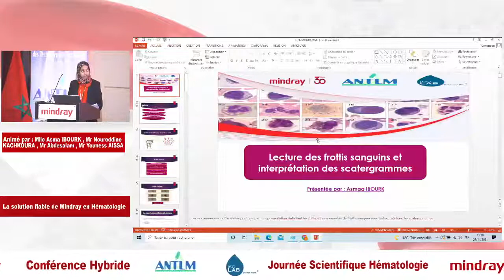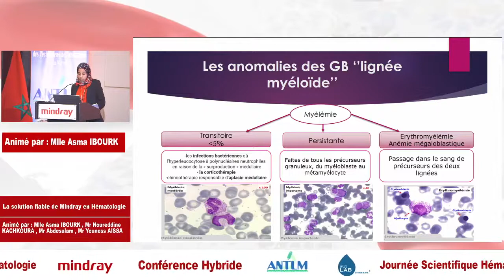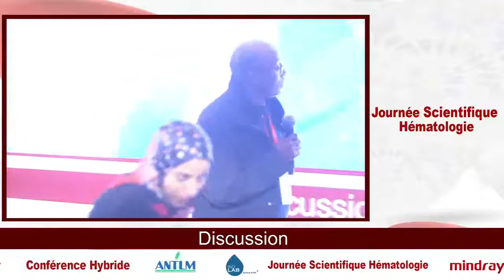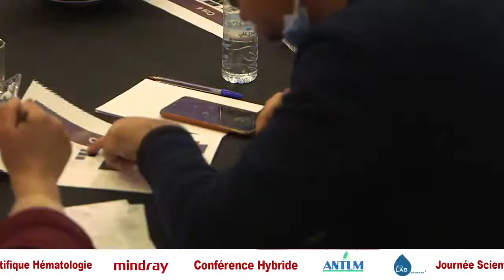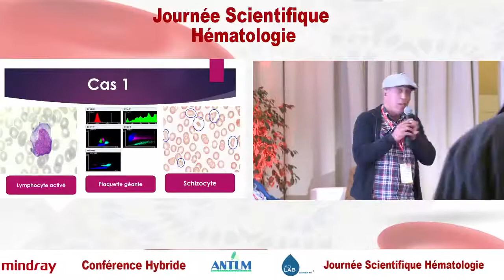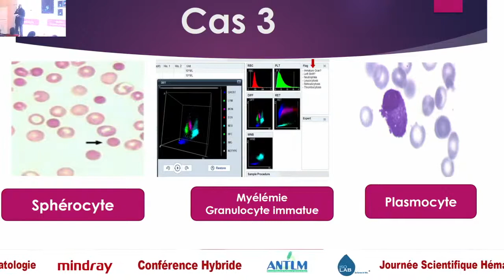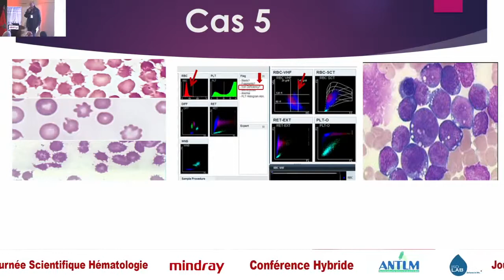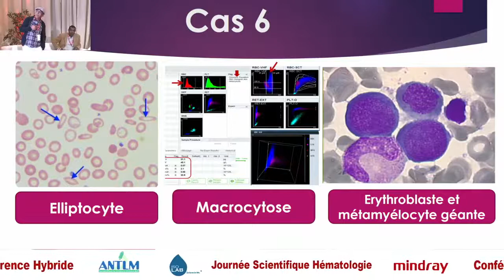Atelier : Interprétation des scattergrammes et lecture des frottis sanguins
Animé par: Mlle Asma IBOURK, Mr Noureddine KACHKOURA, Mr Hafid ABDESLAM, Mr Youness AISSA.

 Journée scientifique en hématologie sous thème :
HÉMOGRAMME :  Anomalies liées aux éléments figurés du sang

**ANTLM**